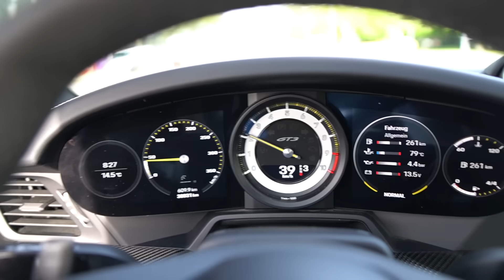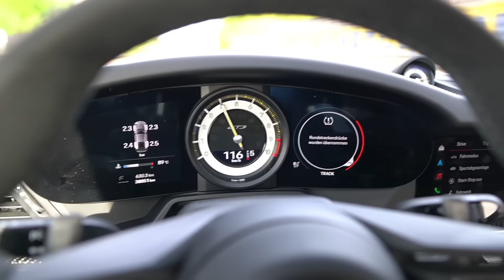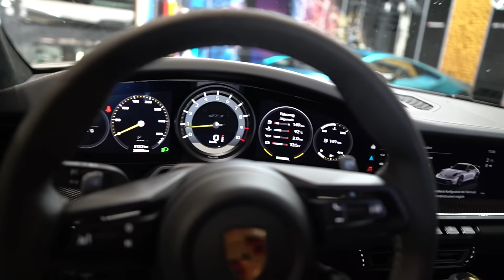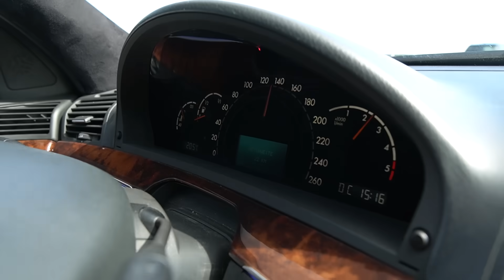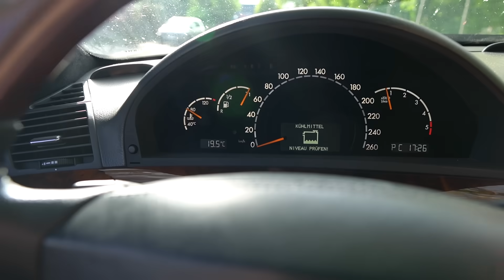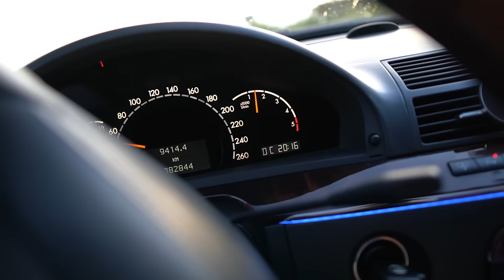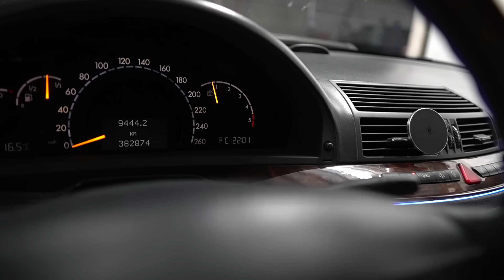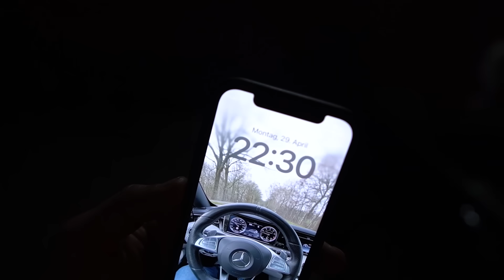Hässlich wie die Nacht …